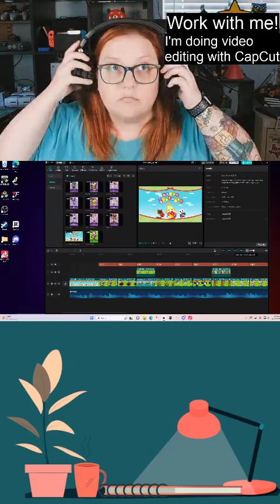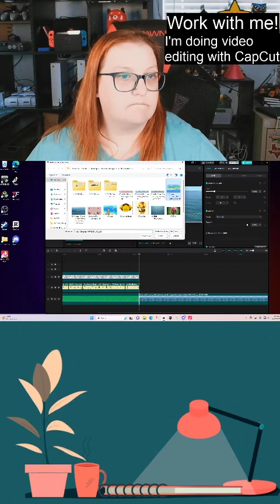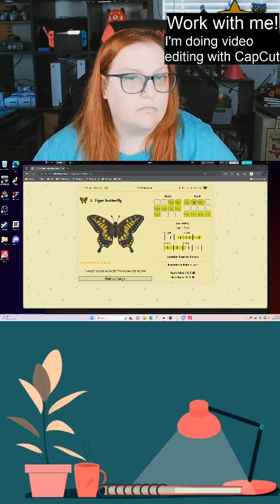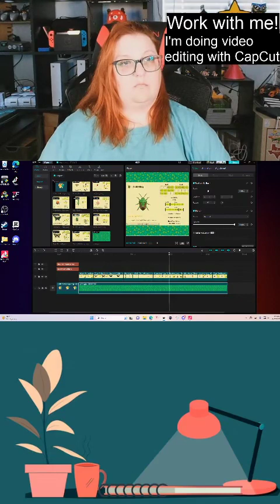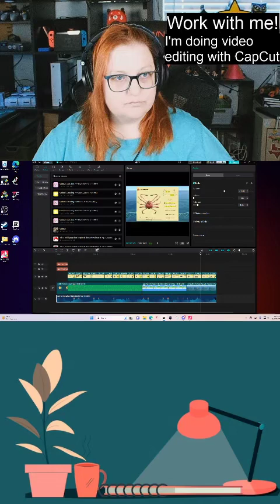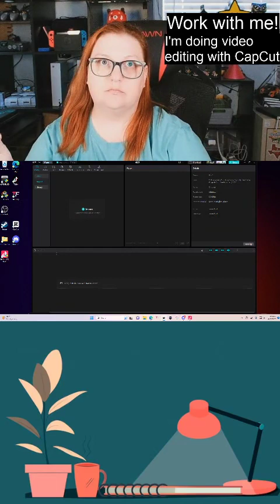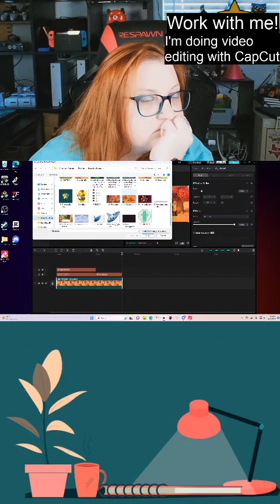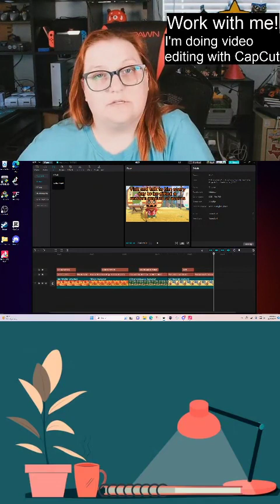Work/Study With Me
Working on video editing with Grey's Anatomy in the background. Small talk with chat